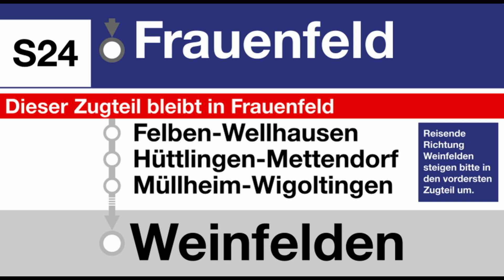ZVV (SBB) Ansagen » S24 Zugteil nur bis Frauenfeld | SLBahnen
In den HVZ ist eine Doppeltraktion DTZ auf der S24 nach Weinfelden unterwegs. Dabei wird der hintere Zugteil in Frauenfeld geschlossen, weil einige Perrons zwischen Frauenfeld und Weinfelden zu kurz sind. In der Begrüssung in Winterthur ist das Fragment "Rickenbach-Attikon" speziell.

In the rush hour, a double traction DTZ is running on the S24 to Weinfelden. The rear part of the train is closed in Frauenfeld because some platforms between Frauenfeld and Weinfelden are too short. In the welcome in Winterthur, the fragment "Rickenbach-Attikon" is special.

Timestamps:
0:00 Begrüssung in Winterthur nach Frauenfeld
0:25 Frauenfeld Endbahnhof nach Weinfelden in den vorderen Zugteil